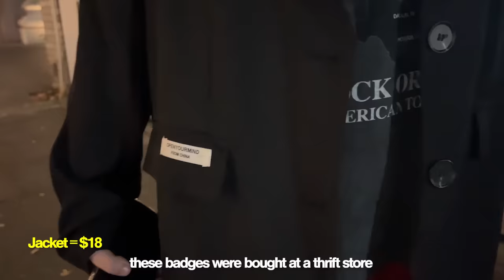東京の若者は服にいくら使ってる？20代〜30代のファッション【ストリートスナップ / ゾゾタウン / SHEIN / ユニクロ】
0:00 SUZU & MATHEUS
2:42 TATSUMI
4:30 GO & KYOKO
7:17 MITAN
8:59 NANAMI
11:14 SHORINA & SOTA
13:24 TAMURA
15:01 TAKUYA

このビデオでは、東京での人々に「あなたの服装はいくらですか？」と尋ねました。
ストリートスナップ＆インタビュー by Hiro
制作：Jin

ビジネスの問い合わせ用メール